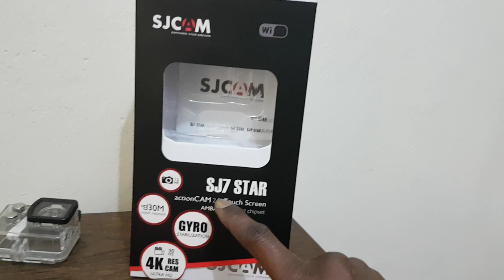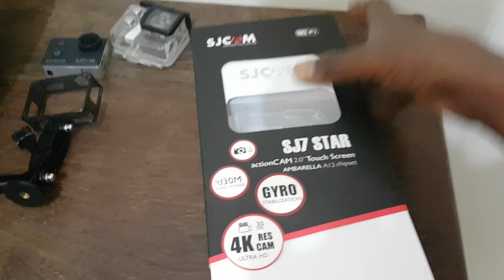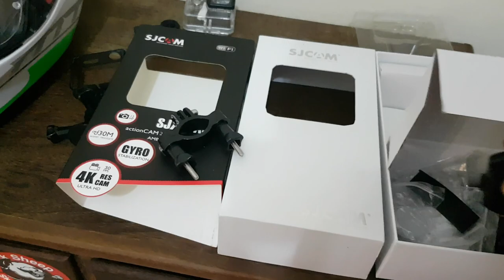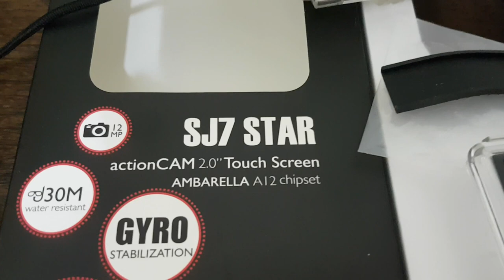SJCAM SJ7 STAR e MICROFONE